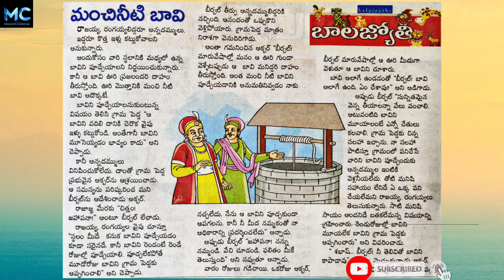మంచినీటి బావి | Neethi kadhalu|Kids Stories in telugu|Bedtime stories|Muppuri Creations|2024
అందరికీ నమస్కారం🙏 నా పేరు శ్వేత, మన ఛానెల్ లో చందమామ కథలు, మర్యాద రామన్న కథలు, పేదరాశి పెద్దమ్మ కథలు, అక్బర్ బీర్బల్ కథలు, తెనాలి రామకృష్ణ కథలు, సమయస్ఫూర్తి కథలు, ఈనాడు, ఆంధ్రజ్యోతి, సాక్షి ఆదివారం పుస్తకాలలోని లోని చిన్న పిల్లల కథలు మరియు అన్ని నీతి కథలు ఉన్నాయి.

కథలు వింటున్నప్పుడు మీ పక్కింటి అమ్మాయి  చెబితే వింటున్నట్లుగా, మీ అమ్మమ్మ, నాన్నమ్మ దగ్గర చిన్నప్పుడు విన్న కథలన్నీ గుర్తొస్తాయి. కథలు పిల్లల కోసమే కాదు, పెద్దల కోసం కూడా. కథ విన్నప్పుడు మనసుకు హాయిగా ఉంటుంది ఆ కథలోని పరిస్థితులు మనకు ఎదురైతే  ఎలాంటి నిర్ణయాలు తీసుకోవాలో మనం మానసికంగా తయారవుతాం. అందుకే కథలకు అంత ప్రశస్థి.

పిల్లవాడు రోజు గ్లాసుడు పాలు తాగితే, శరీరం ఆరోగ్యంగా పెరుగుతుంది అలాగే ప్రతి రోజూ ఒక కథ వింటే మానసికంగా ఉల్లాసంగా ఉంటారు. కథల్లోని నీతి నిజాయితీలు నేర్చుకుంటారు. మహారాజు కుమారులను గొప్పవారిగా తీర్చిదిద్దినవి పంచతంత్ర కధలే, మనం తెలుగులో కథలు చెప్పడం వల్ల పిల్లలకి తెలుగు మీద మంచి పట్టు వస్తుంది అందరూ కథలు వింటారని పిల్లలకు చెబుతారని ఆశిస్తున్నాను మీ ప్రోత్సాహం ఉంటే ఇంకా ఎన్నో కథలు  నేను చెబుతాను. ధన్యవాదాలు🙏

chitti kathalu
చిన్ననాటి చందమామ కథలు
# Chandamama kathalu
# అత్త
# కోడలు
# koduku
telugu audio stories
telugu stories online
# telugu audio books
telugu kathalu
neethi kathalu
stories telugu
rama ravi stories latest
భార్య భర్త ల కథల
అత్త కోడలు
# moral story
# rama raavi

kasi majili kathalu
ravi storyteller
chandamama kathalu
ravi stories, rama
storyteller family
# bruhath katha
bruhath kathalu telugu
lord venkateswara
lord vasavi

చందమామ కథలు
# పేదరాశి పెద్దమ్మ కథలు
కాశీ మజిలీ కథలు
# నీతి కథలు
# పిల్లల కథలు
# తమాషా కథలు
# ఈనాడు కథలు
ఆంధ్రజ్యోతి కథలు
సాక్షి కథలు
# అక్బర్ బీర్బల్ కథలు
# తెనాలి రామకృష్ణ కథలు
# సమయస్ఫూర్తి కథలు
# దేవుని కథలు
# నోముల కథలు
# జంతువుల కథలు